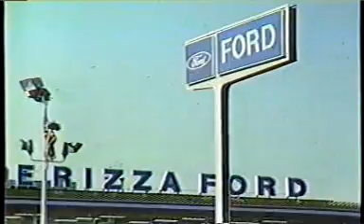Rizza Ford Commercial 1985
Joe Rizza Ford is #1 in Chicago. Located at 22nd and Harlem Ave in North Riverside